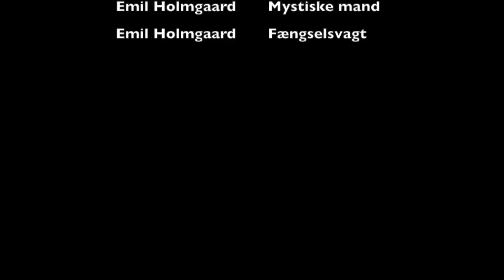Kortfilm Ben Adam Rolf og Emil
Denne video handler om Kortfilmen Stukket.